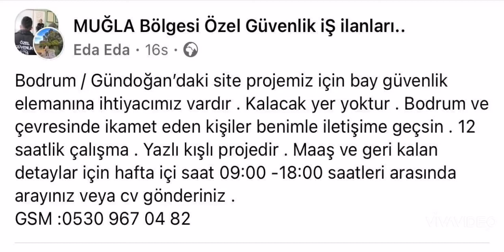BAY ÖZEL GÜVENLİK GÖREVLİSİ İŞ İLANI